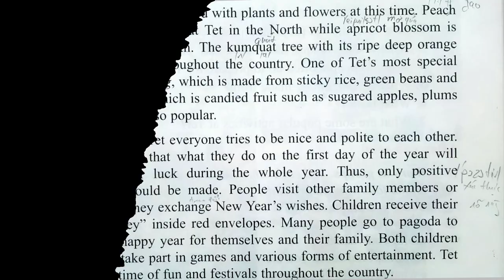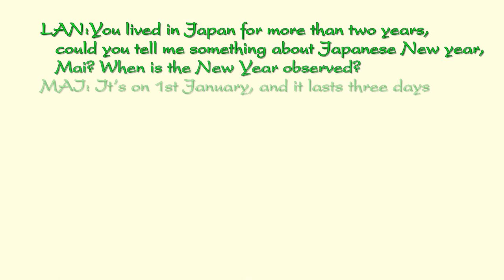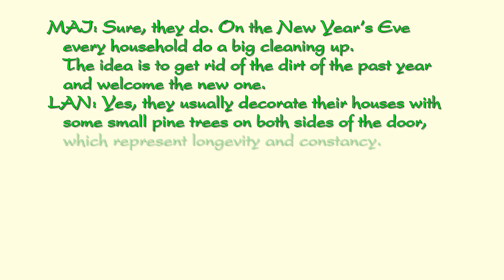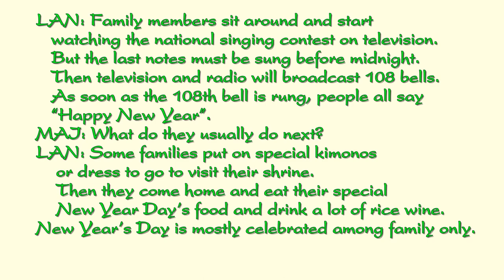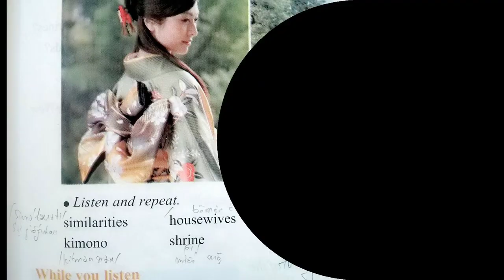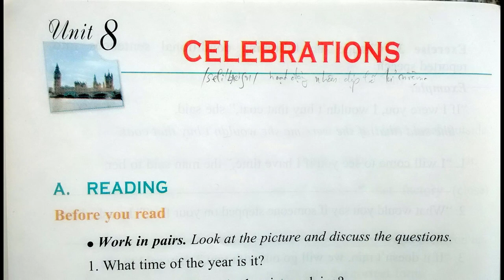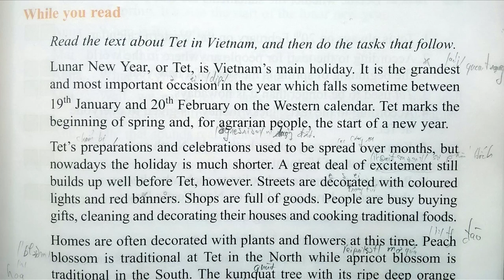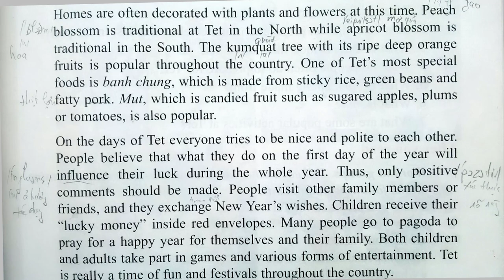Bài Nghe Tiếng Anh Lớp 11 Unit 8 Full Trọn Bài